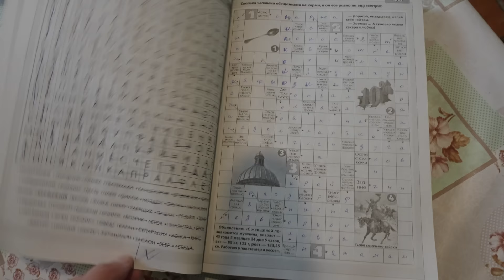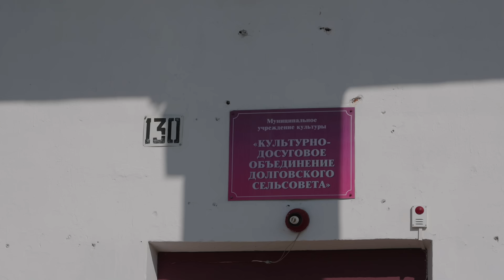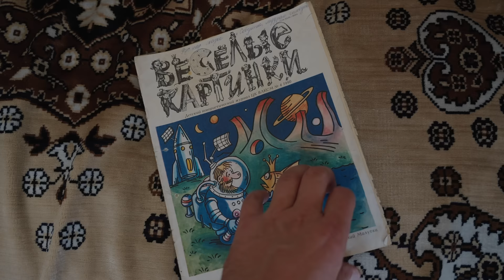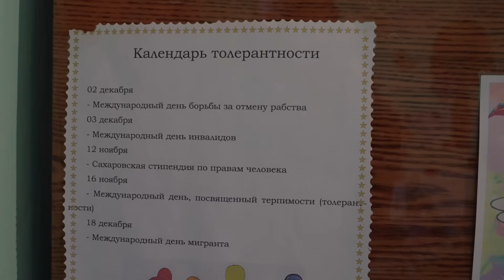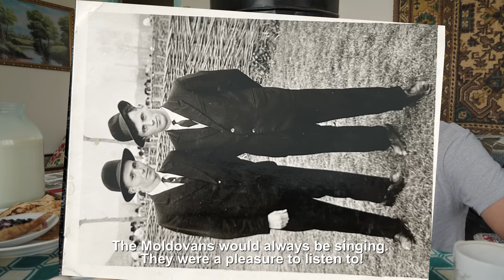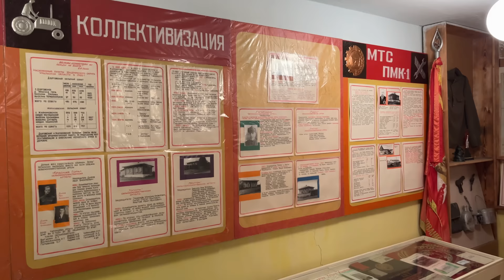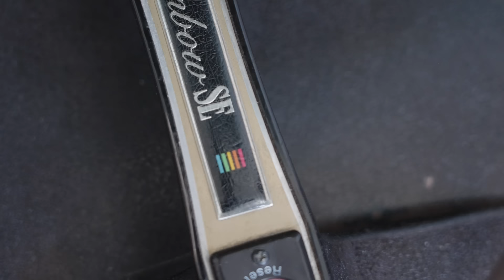Back to Russia? A Day in the Russian Countryside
1:00 wildfires in Russia
5:55 Russian farmers
12:19 Cooking Blini
19:33 Russian songs choir
25:38 Swimming in a lake
31:35 Aunt Galya tells about her life